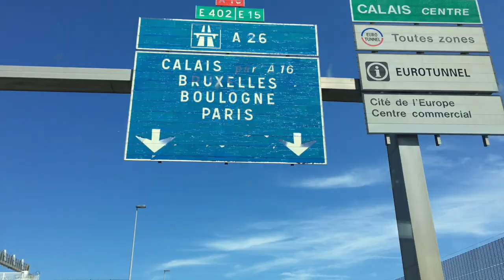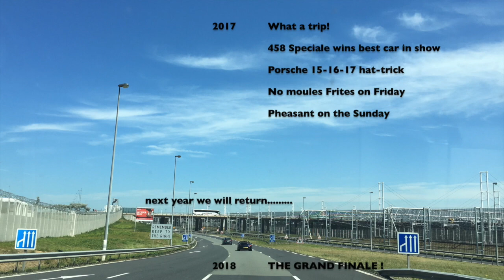Le Mans 2017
This video is about Le Mans 2017